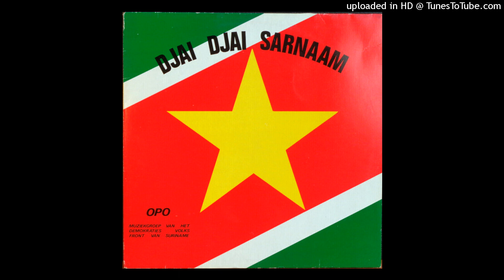Opo - Fri Joe N'e Kisi, Fri Je Teki